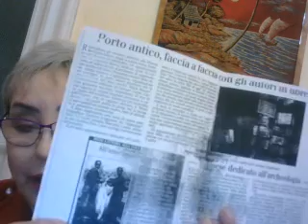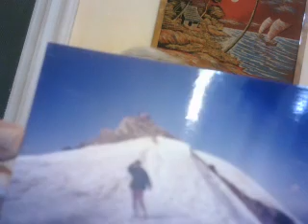Sei mesi del canale: Poma, Firenze e altro